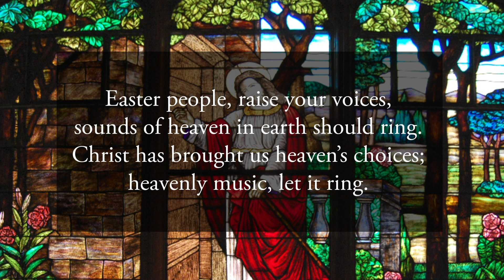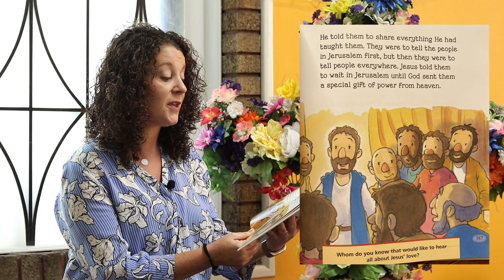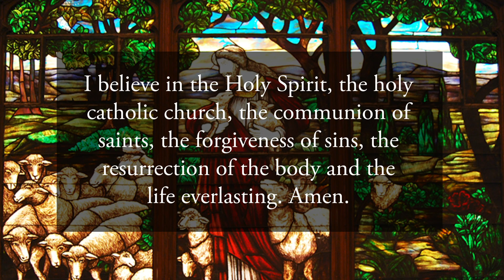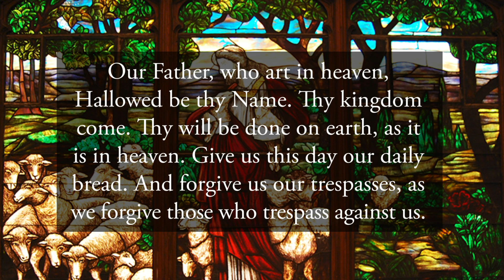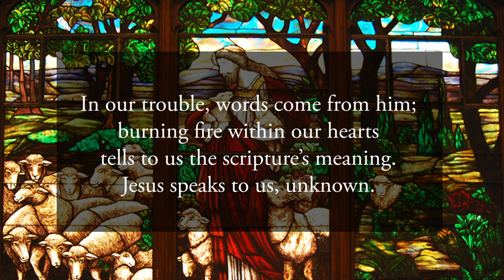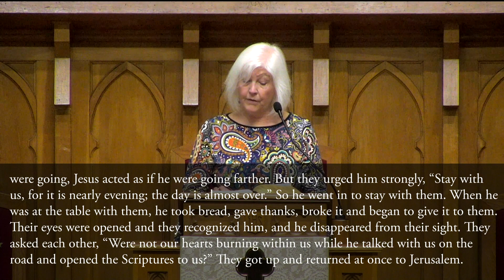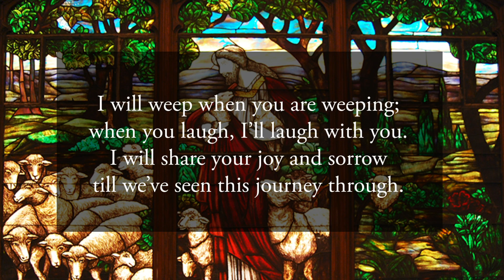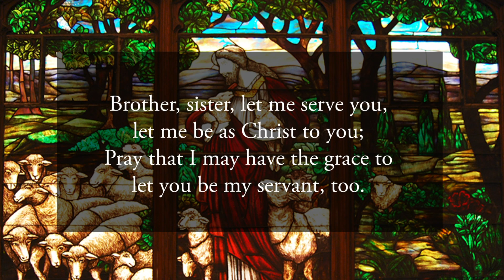Newnan FUMC | Traditional Worship | Sunday, April 26, 2020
Thanks for worshiping with us today! Join us every Sunday at 11am for worship and make sure to visit us online at NewnanFUMC.org. Also, don't forget to subscribe to our channel and "ring the bell" to be notified when we're going live!